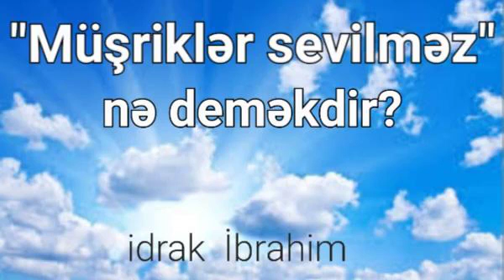Müşrikləri sevmək olmaz, nə deməkdir?